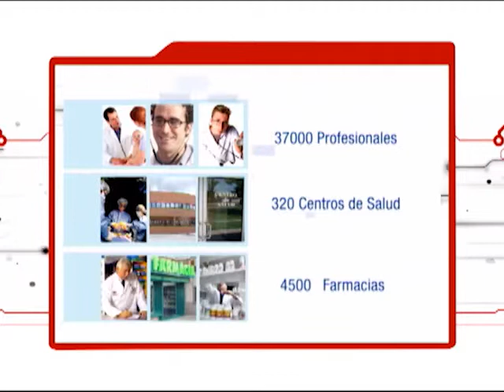Maria Eugenia Vidal en 4G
Programa de Gustavo López emitido el 5 de agosto de 2015 por METRO y producido por DK Group.